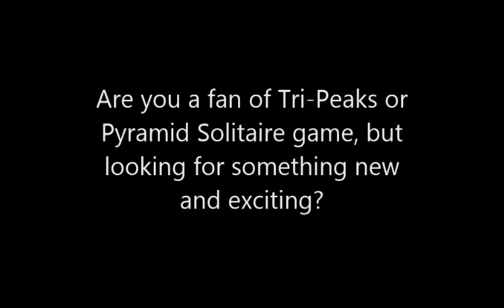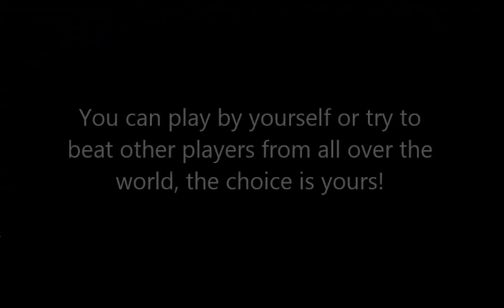All-Peaks Solitaire game trailer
Are you a fan of Tri-Peaks or Pyramid Solitaire game, but looking for something new and exciting?
Then All-Peaks Solitaire is right for you!

All-Peaks Solitaire is an addicting Solitaire game with 3 game modes, lots of layouts and nice relaxing music.

The object of the All-Peaks Solitaire game is to remove all of the cards from the tableau according to the game rules.
You have 3 game modes to choose from:
– Tri-Peaks Solitaire
– Pyramid Solitaire
– Lamp Solitaire

All-Peaks Solitaire game will bring you hours of joy and help your brains stay in shape!
You can play by yourself or try to beat other players from all over the world, the choice is yours!